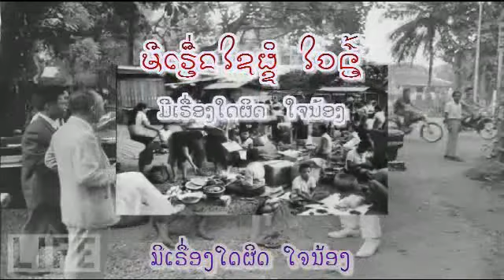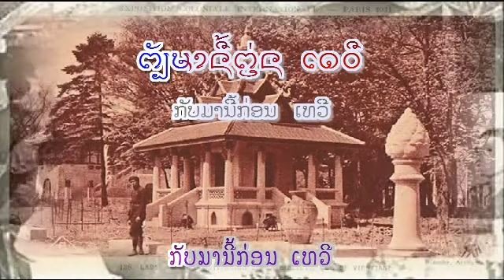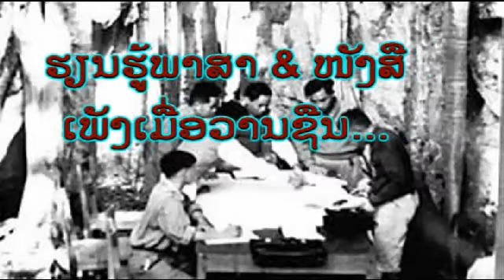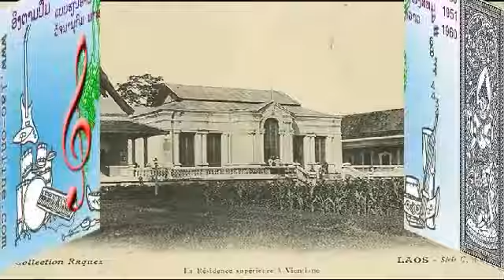ກັບມາກ່ອນທີ່ຮັກ : ອຳພອນ ຈະເຣີນສັກ - Amphone CHAREUNSACK (VO) ເພັງລາວ ເພງລາວ เพลงลาว lao tuto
ເນື້ອຮ້ອງ & ທຳນອງ:  ສົມເພັຊ ເພັຊວິນຍານ  -  Somphet PHETVINYANH
slow